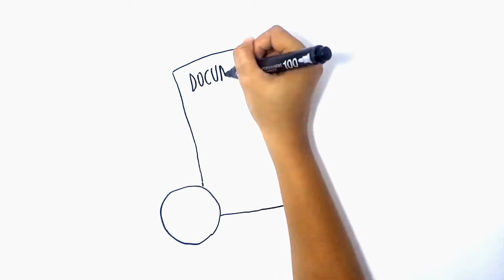CEI-MT - Central Eletrônica de Integração e Informações